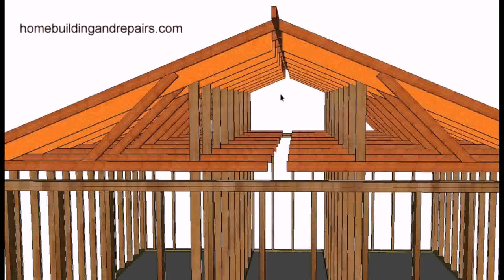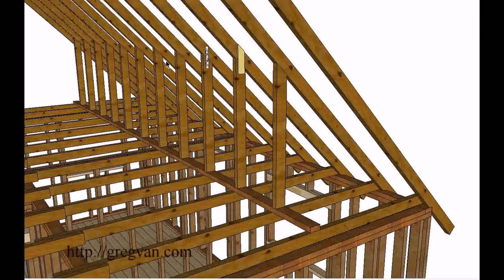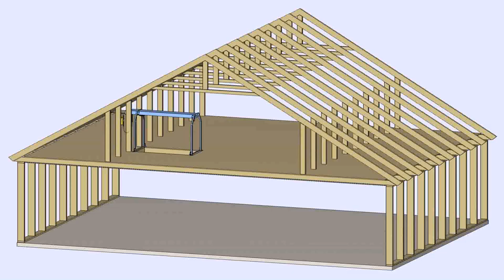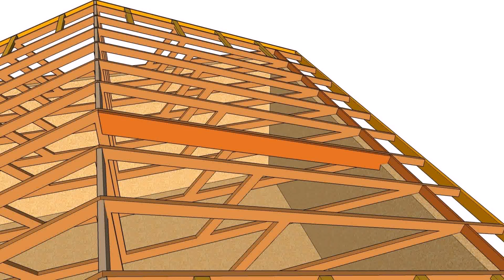Attic Conversion Roof Trusses (see description)